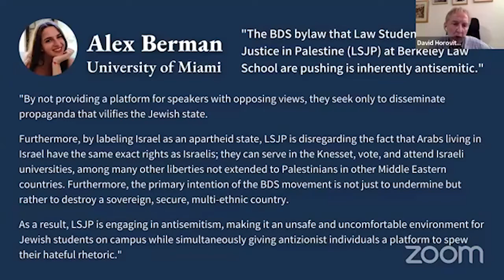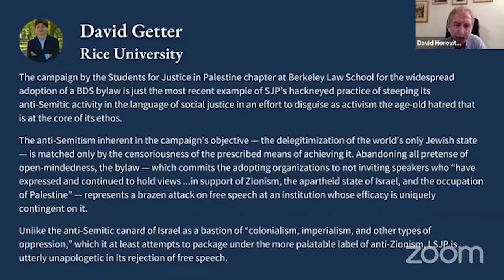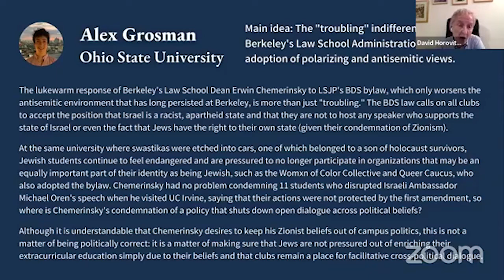Exposing The Threat of Antisemitism in Campus Media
Exposing The Thread of Antisemitism in Campus Media is a webinar featuring Founding Editor of The Times of Israel, David Horovitz. The session provides an illuminating discussion between student panelists who have faced antisemitism in their own campus newspapers, followed by an interactive workshop with David providing tips on how to get published.